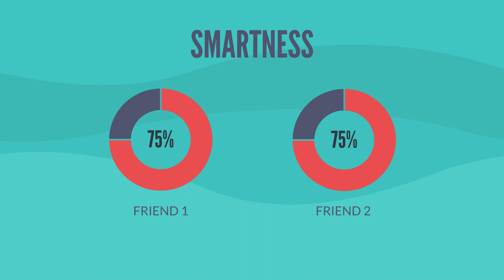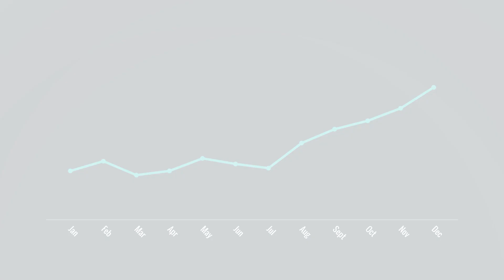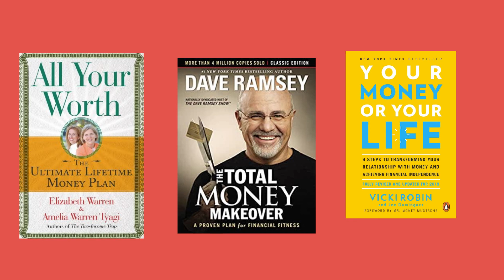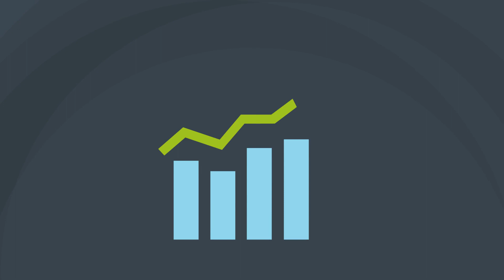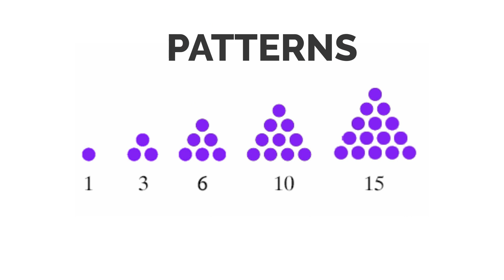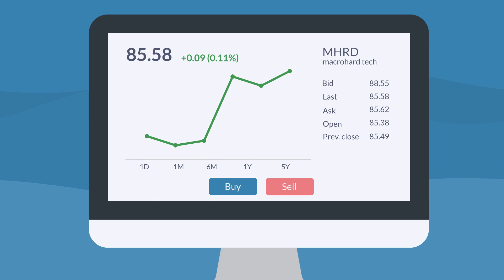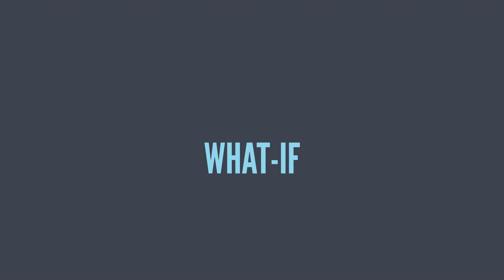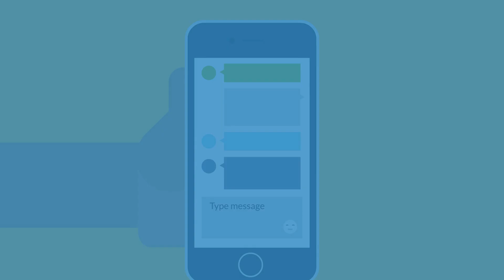உங்களை ஏழை ஆக்கும் 05 தவறுகள்| 5 Mistakes That Will Make You POOR ! | Animated Book Show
Don't Miss our newest Creation

5 Mistakes That Will Make You POOR ! | Animated Book Show

In this video, I will share with you 5 habits keeping you poor so that you can avoid these mistakes and realize financial success in your life.

Habit 1: Money & Health
Habit 2: Living with debt
Habit 3: late to Investments
Habit 4: Reverse technique
Habit 5: Not tracking Your Expenses

Mistakes to avoid when becoming a millionaire…

🏵️Änimated BooK Show - Strives to Publish 🏵️
☑️ Best Tamil Self Development Videos, Personality Development Videos, Entrepreneurship videos, Tamil Motivation, Book summaries, and Study tips videos for business personals, students, success personalities, parents and everyone wishes to elevate their life skills to next level.

🔔 Help Animated Book Show To Grow!

Money is takes to avoid, how to become a millionaire, how to grow your wealth, how to manage your money, advice on managing money, how to create wealth